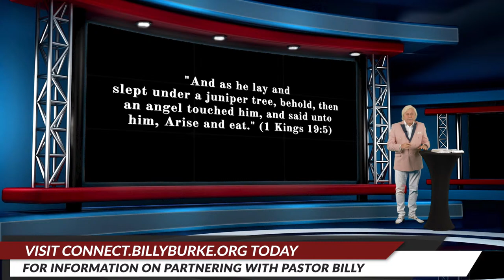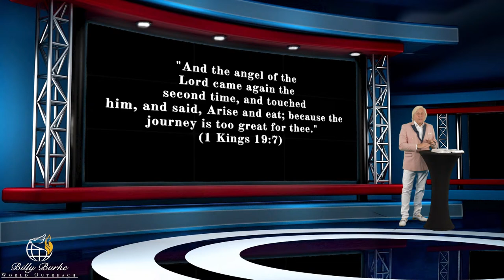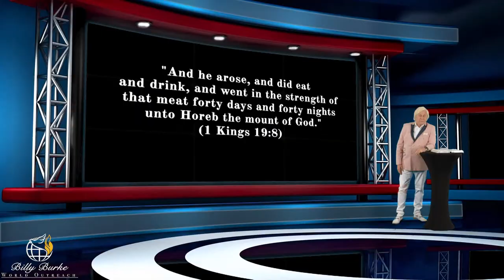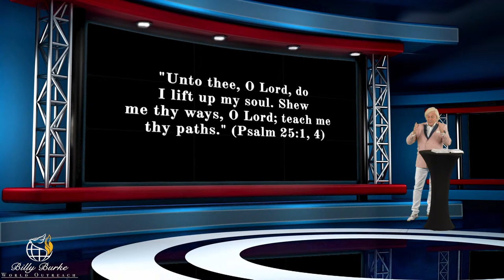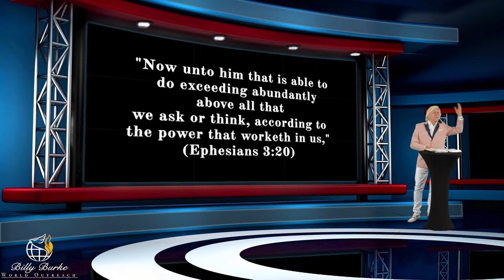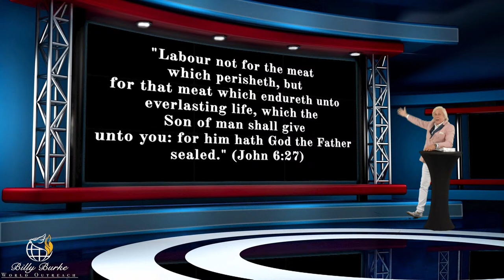Billy Burke Virtual Healing Service 04-07-24